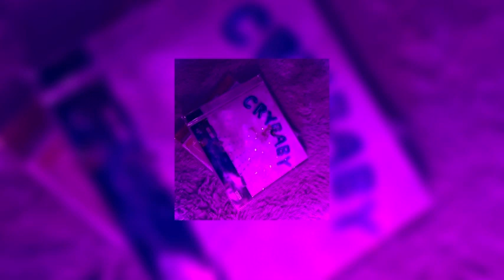Pity party [sped up]